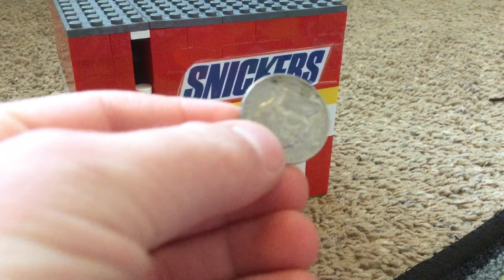Lego Snickers Machine (!Muy Bueno!)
Hey YouTube! Today I made a Lego Snickers machine! It's really nice, has coin rejection and has the classic Snickers logo! Thanks so much to Robin Schulz:

Starting something new!
Word of the day: explicit